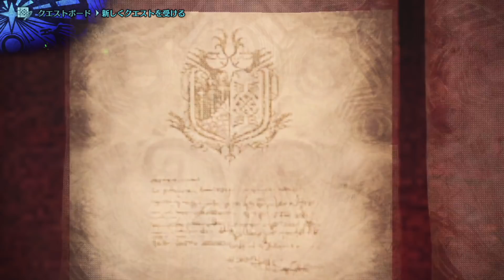【モンハンワールド 狩猟37日目】テオ・テスカトル・クシャルダオラ・ヴァルハザクの痕跡を探せ！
ぽこにゃんチャンネルのスポンサー登録はこちらのスポンサーボタンから出来ます。

★＝生声実況